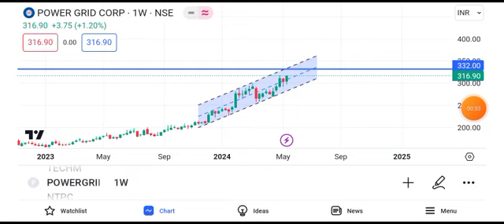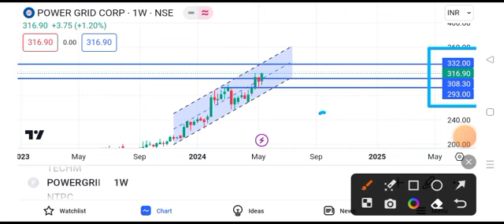Power Grid share news | Power Grid share news today | Power Grid share tomorrow